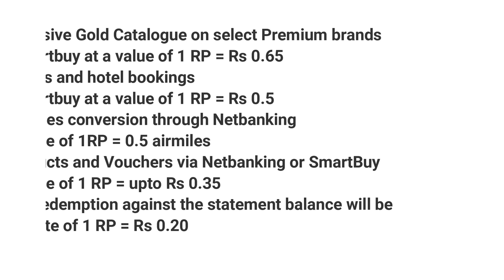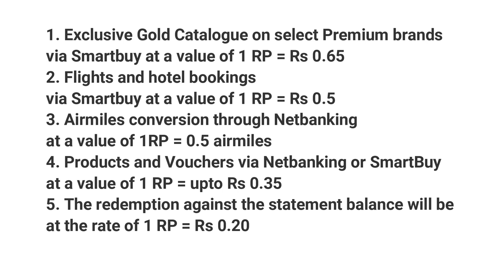New HDFC Regalia Gold Credit Card Launched 🔥🔥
HDFC Bank Regalia Gold Credit Card. HDFC Bank launched its new credit card that is Regalia Gold Credit Card and it is one of the luxurious cards of HDFC Bank.

HDFC Bank credit cards
BEST HDFC Bank credit cards
Hdfc bank regalia credit card
hdfc bank Regalia Gold Credit Card benefits
new credit card Launched
best credit cards in India
regalia credit cards